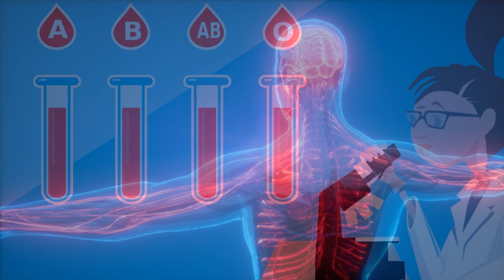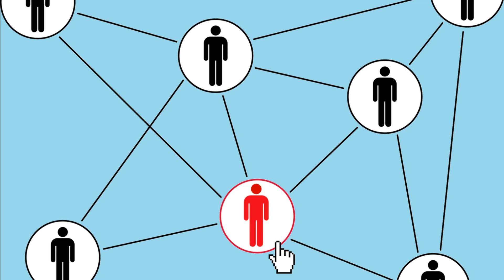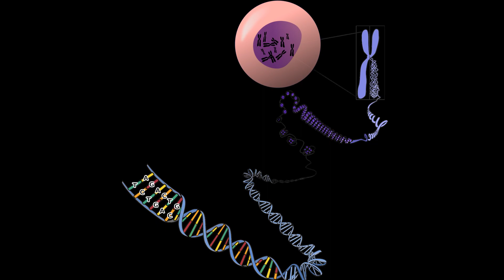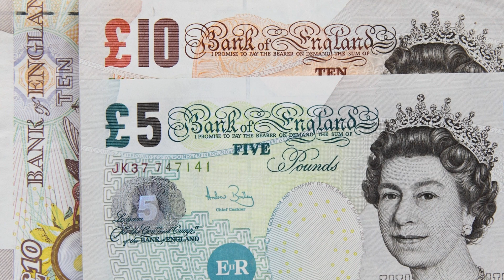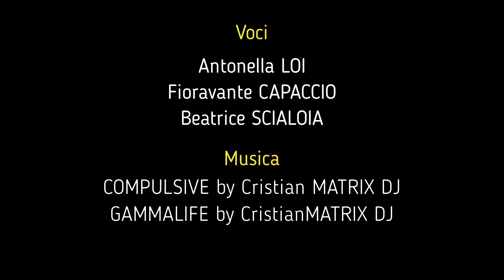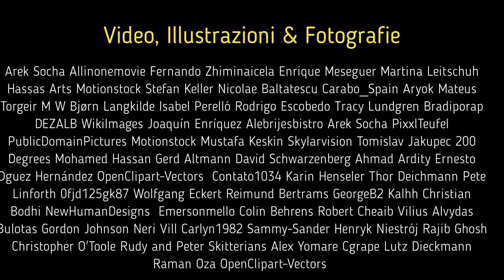IL FATTORE RH -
Per le sue caratteristiche intrinseche, per la varietà di simboli che è in grado di evocare e per la capacità di esprimere allo stesso tempo, il concetto di vita e di morte, il sangue è sempre stato concepito come una sostanza magica di grandissima importanza... [TO BE CONTINUED]...

VOCI:
FIORAVANTE CAPACCIO, ANTONELLA LOI & BEATRICE SCIALOIA

VIDEO, FOTOGRAFIE & ILLUSTRAZIONI
Arek Socha Allinonemovie Fernando Zhiminaicela Enrique Meseguer Martina Leitschuh Hassas Arts Motionstock Stefan Keller Nicolae Baltatescu Carabo_Spain Aryok Mateus Torgeir M W Bjørn Langkilde Isabel Perelló Rodrigo Escobedo Tracy Lundgren Bradiporap DEZALB WikiImages Joaquín Enríquez Alebrijesbistro Arek Socha PixxlTeufel PublicDomainPictures Motionstock Mustafa Keskin Skylarvision Tomislav Jakupec 200 Degrees Mohamed Hassan Gerd Altmann David Schwarzenberg Ahmad Ardity Ernesto Dguez Hernández OpenClipart-Vectors  Contato1034 Karin Henseler Thor Deichmann Pete Linforth 0fjd125gk87 Wolfgang Eckert Reimund Bertrams GeorgeB2 Kalhh Christian Bodhi NewHumanDesigns  Emersonmello Colin Behrens Robert Cheaib Vilius Alvydas Bulotas Gordon Johnson Neri Vill Carlyn1982 Sammy-Sander Henryk Niestrój Rajib Ghosh Christopher O'Toole Rudy and Peter Skitterians Alex Yomare Cgrape Lutz Dieckmann Raman Oza OpenClipart-Vectors